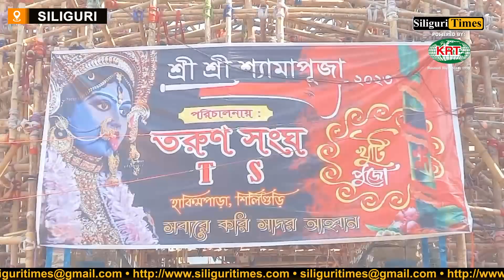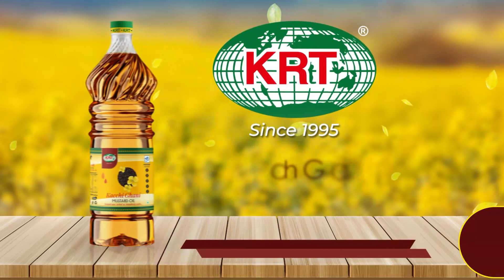Two Kali Puja pandals being designed with a dazzling 'Grand Lisboa' theme in Siliguri (Hindi)